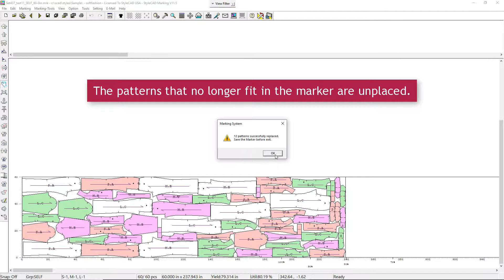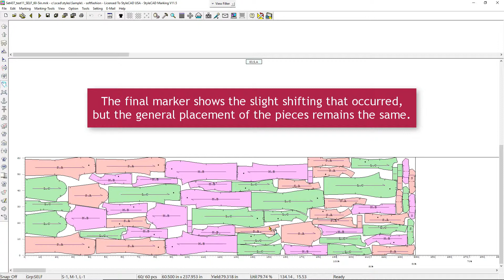StyleCAD Premium Automarker V11 - Shaker Feature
Here we demonstrate how useful the shaker feature is when we make slight modifications to patterns of an existing marker and we want to replace these patterns while maintaining the marker pattern placement.